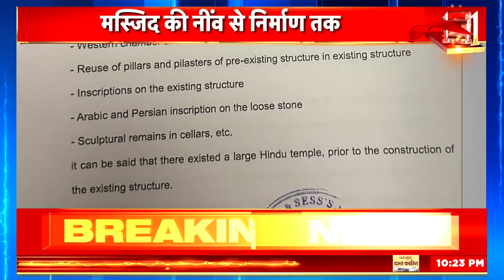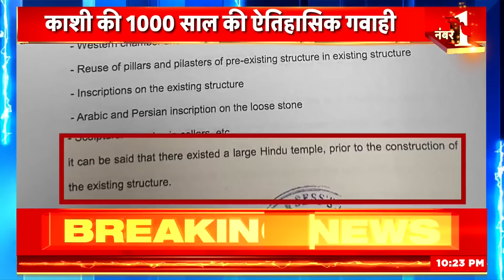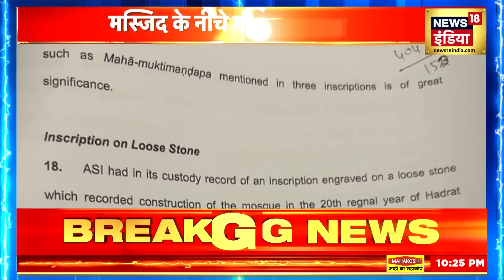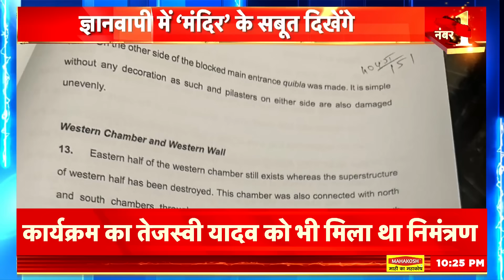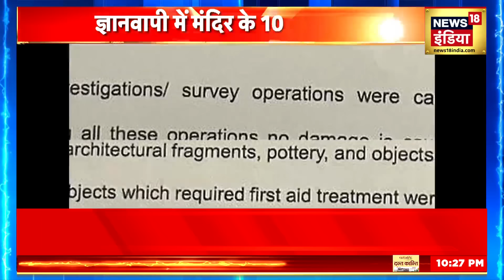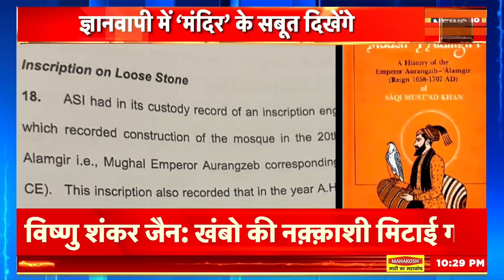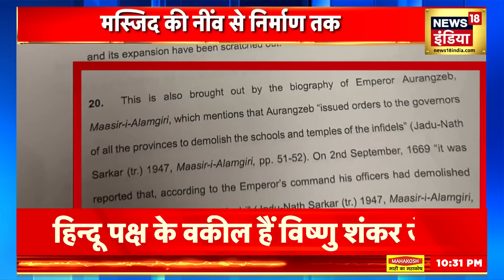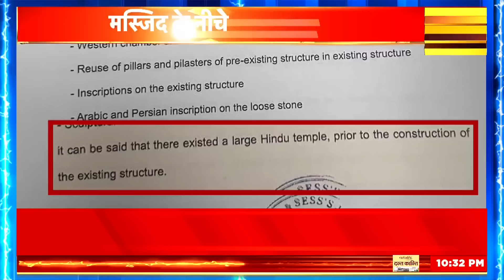Bihar Politics: नीतीश के काँटे में फँसा विपक्ष! PM Modi | Amit Shah | Tejashwi Yadav | Nitish Kumar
भागलपुर,बिहार में राजनीतिक उथल-पुथल के बीच गोपालपुर के जदयू विधायक गोपाल मंडल ने एक बार फिर से बड़ा बयान दिया है। नीतीश कुमार के फिर से एनडीए में शामिल होने की कयास पर उन्होंने कहा कि आला कमान का जो फैसला होगा उसके साथ वह है। वहीं उन्होंने कहा कि नीतीश कुमार अपने वजूद को बचाने के लिए एनडीए में जा रहे हैं। क्योंकि राजद के द्वारा उन्हें भद्दी भद्दी गालियां दी जा रही थी। मुख्यमंत्री का मान सम्मान नहीं किया जा रहा था। इसलिए यह फैसला लेना पड़ा। वहीं उन्होंने कहा कि जदयू के सभी विधायक एक जुट है और उन्हें कोई नहीं तोड़ सकता।